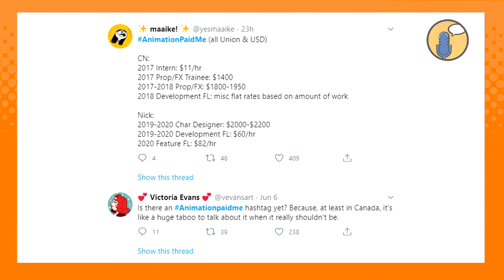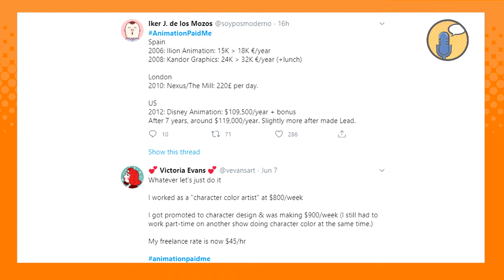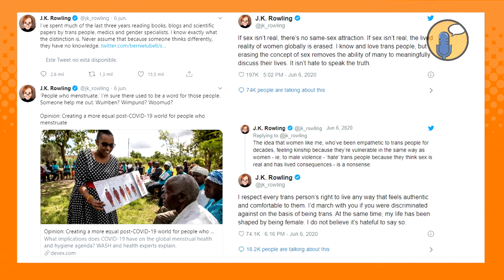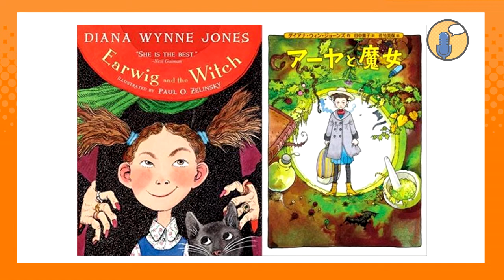UN DISFRAZ PARA DOROHEDORO Y UN LLAMADO A LOS COLEGAS | Podcast #53 de Viñetas por Segundo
Amigos y colegas, esta semana en el podcast hacemos un llamado contundente a la unión en el gremio para evitar abusos por parte de los estudios y empresas.
Mezclamos reseñando la hermosa peli animada "Un disfraz para Nicolás" de Fotosíntesis Media y el anime Dorohedoro de Mappa Studio y Netflix.
Aderezamos con una pizca de noticias y ¡listo!
¡Un programa picante lleno de sabor! ¿A qué esperan para darle Play?

Esta semana en el podcast enlistamos los mejores y peores padres de caricatura.
También reseñamos la serie FisForFamily del comediante BillBurr y la peli AmorDeGata de Netflix
Platicamos las noticias de la semana y ¡mucho cachete! ¡a darle PLAY! :D

Gracias por sus LIKES y por COMPARTIR el programa :D

TW / IG: @VPSpodcast

Nosotros somos:
Renata García: @RenataGP.Art
eL HiNO: @DivHiNO